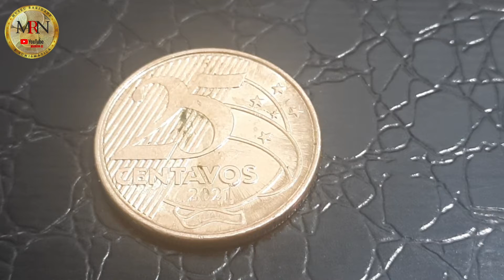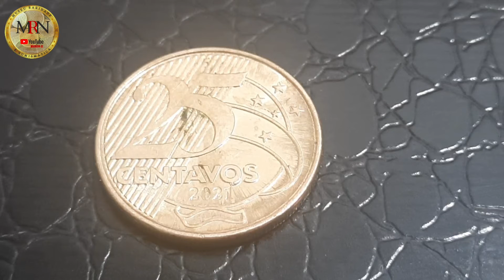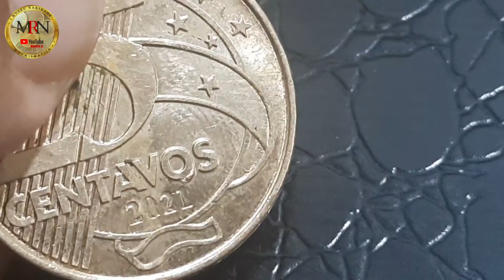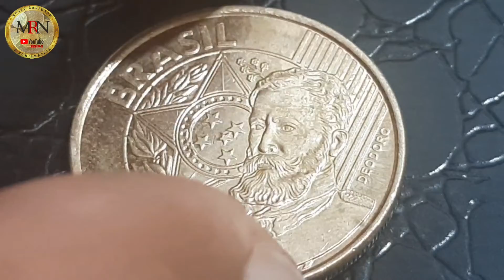moeda de 25 centavos 2021 demorou mais chegou